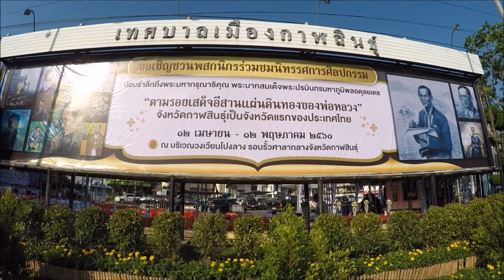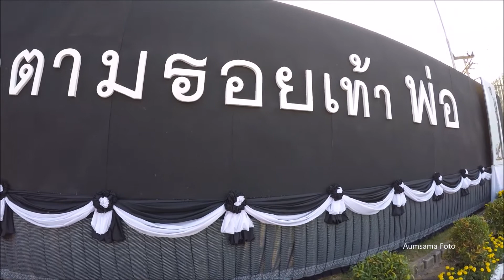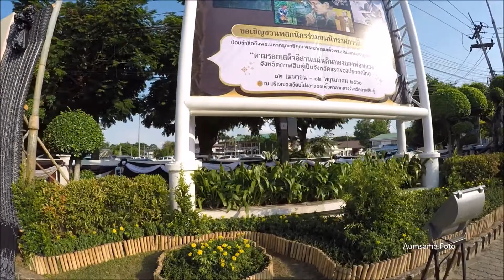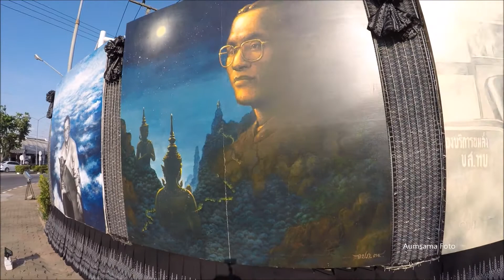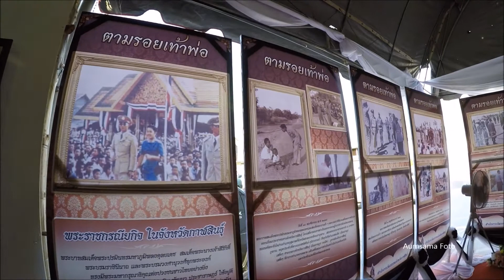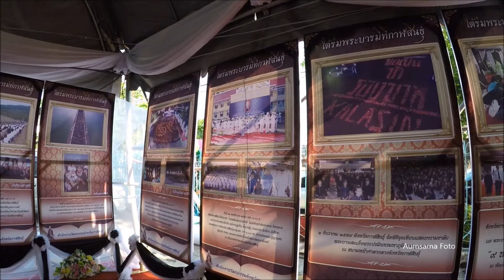ตามรอยเสด็จอีสานแผ่นดินทองของพ่อหลวง กาฬสินธุ์(full version)(มุมสูงจากโดรน)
Full version
กาฬสินธุ์ KALASIN
ภูมิใจที่ได้เป็นจังหวัดแรก และจังหวัดเดียวที่ได้มีโอกาส
จัดนิทรรศการศิลปกรรม “ตามรอยเสด็จอีสานแผ่นดินทองของพ่อหลวง”
๑๒ เมษายน - ๑๒ พฤษภาคม ๒๕๖๐
ณ  สำนักทะเบียนท้องถิ่นเทศบาลเมืองกาฬสินธุ์และวงเวียนโปงลาง จังหวัดกาฬสินธุ์

 Aumsama foto บันทึกภาพ/VDO